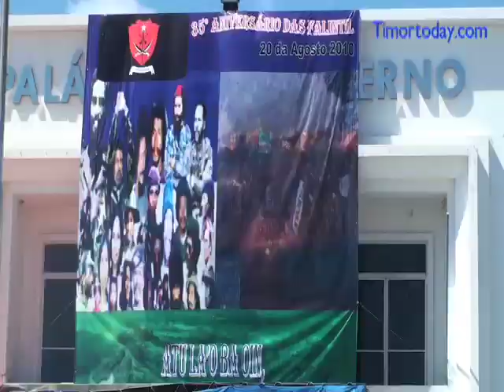Estudante Hadomi Natureza orgulhersariu Falintil tinan ne'e